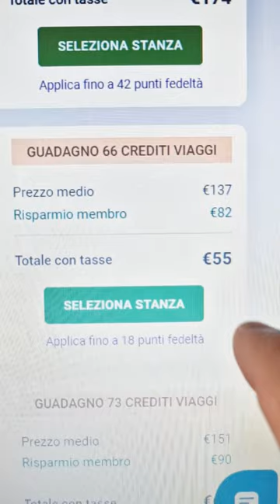Perché spendere di più se puoi risparmiare?tirana